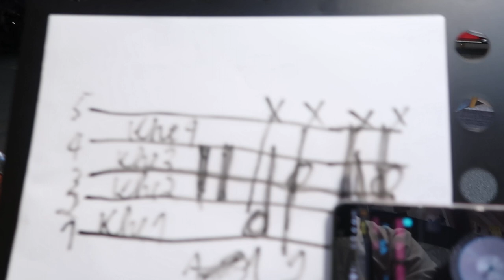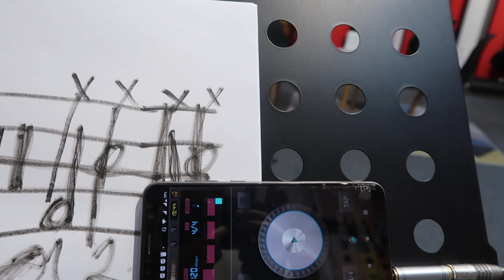GIA BẢO DRUM | 27/11/2021 P1 | NHẬT KÍ HỌC TẬP | SIMON MUSIC CENTER